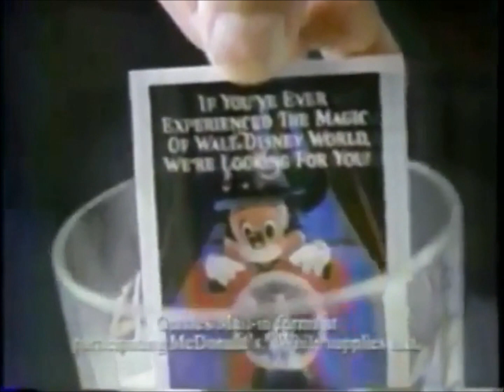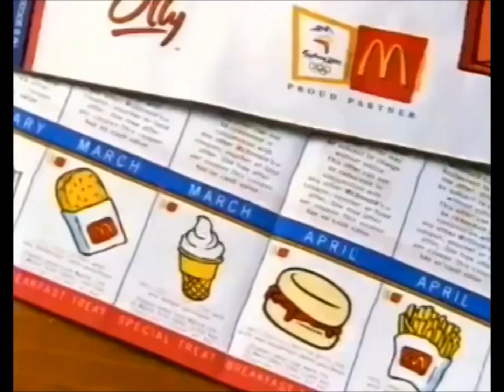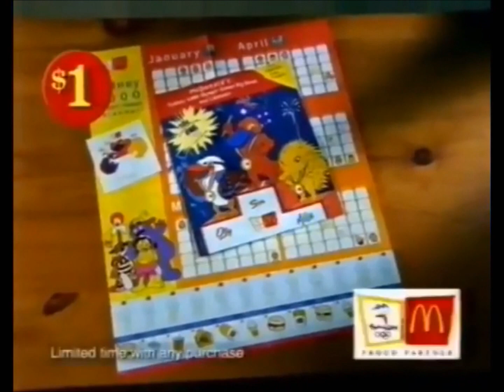1990's McDonald's Classic Commercials Part 2 Collection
This is a 1990's collection of McDonald's commercials featuring Happy Meal toys and collectables from Disney, Mighty Ducks, Tarzan, and more!